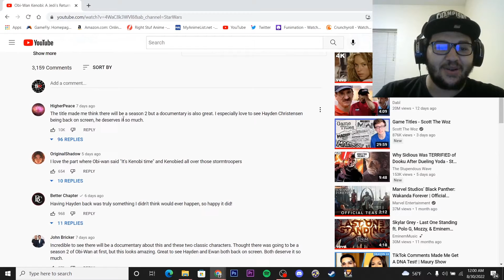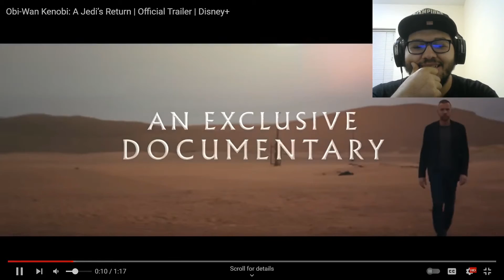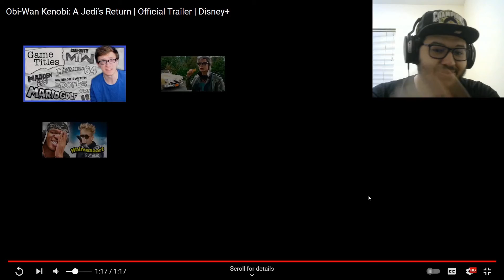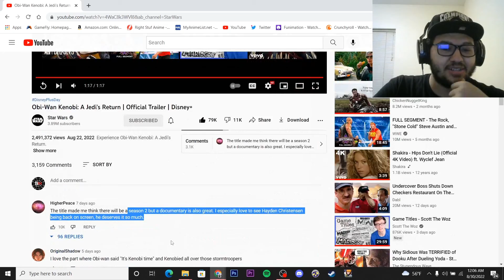Obi-Wan Kenobi A Jedi’s Return Official Trailer Reaction